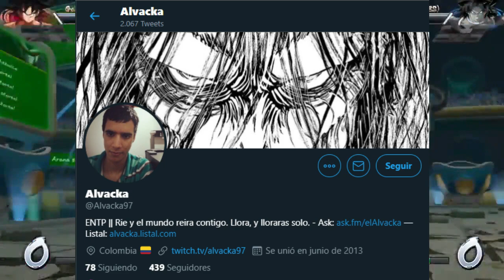La MONTAÑA SAGRADA 1973 ⛰️ un VIAJE muy LOCO (Reseña)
The Holy Mountain (1973)
Alejandro Jodorowsky
Mexico.